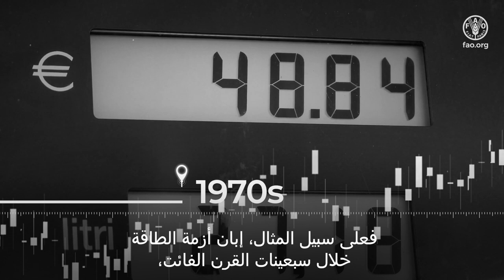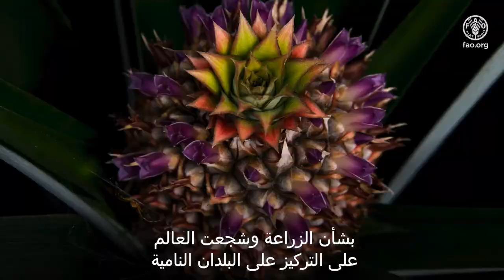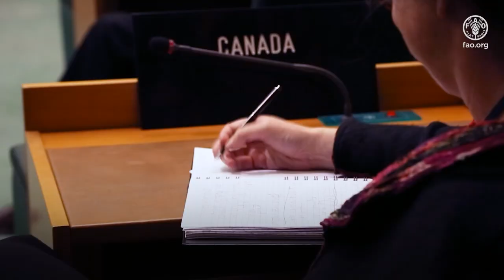الدورة الخامسة والسبعون للجنة مشكلات السلعلجنة مشكلة السلع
تم تشكيلها قبل 70 عاماً،  لجنة مشكلات السلع هي أقدم لجنة تقنية لمنظمة الأغذية والزراعة.
تقوم اللجنة بتعقب أسواق السلع الزراعية حول العالم للمساعدة  على تحسين مستوى الكفاءة والشفافية في تلك الأسواق، ورفع مستوى الأمن الغذائي العالمي.
وهذا ما يتماشى  مع أهداف التنمية المستدامة لعام 2030، مع التركيز بشكل كبير
على القضاء على الجوع في العالم ودعم الزراعة المستدامة.